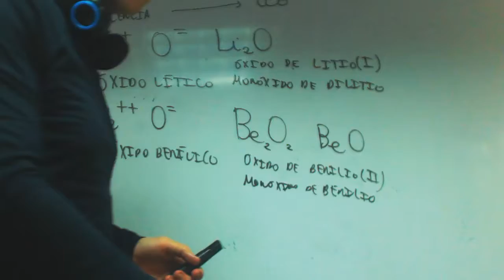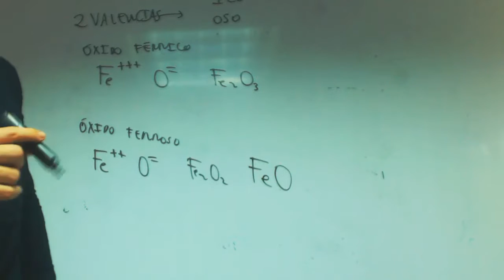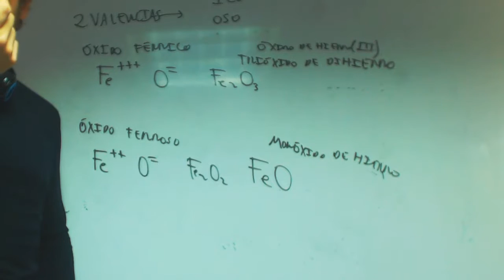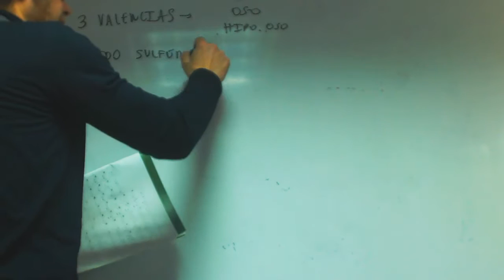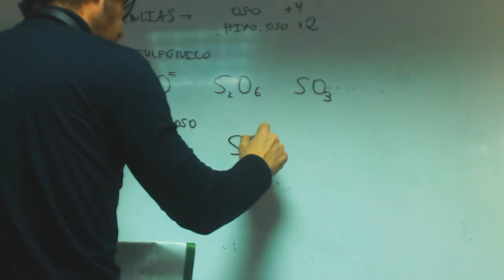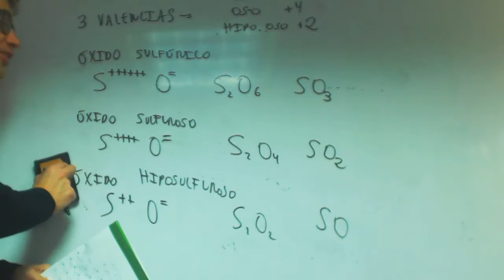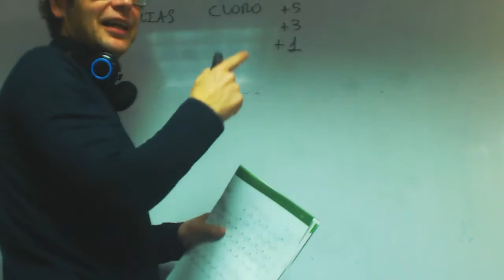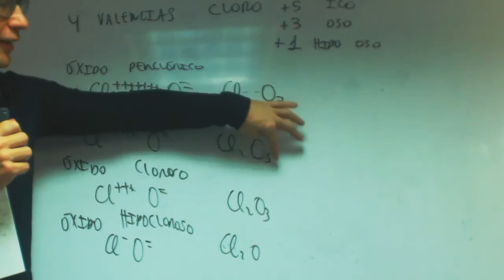Formulacion oxidos resto franjamanela Matematicas 1 Bachillerato Academia Usero Estepona